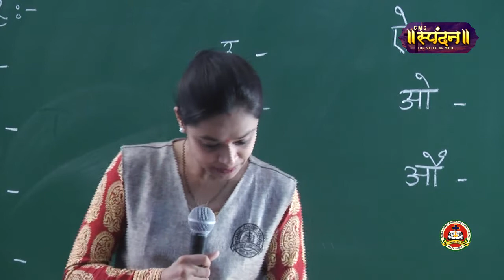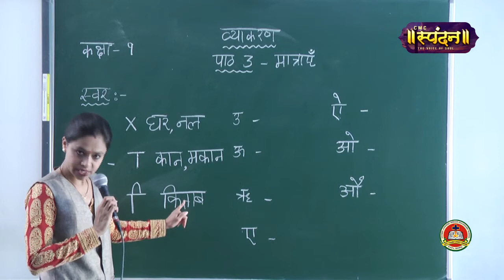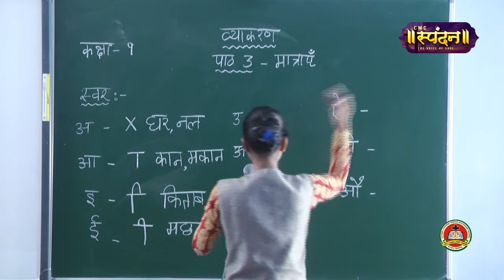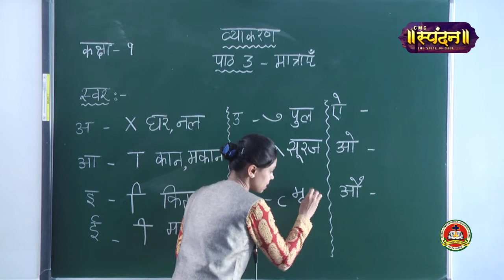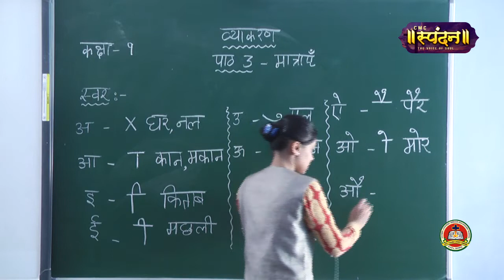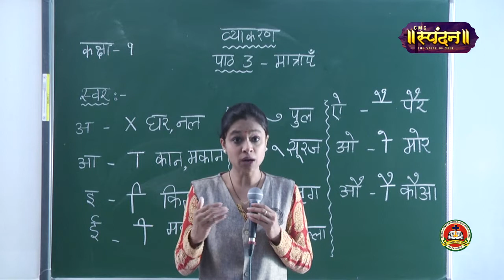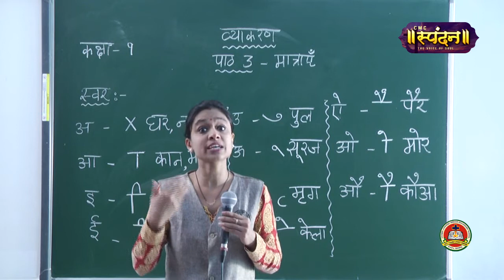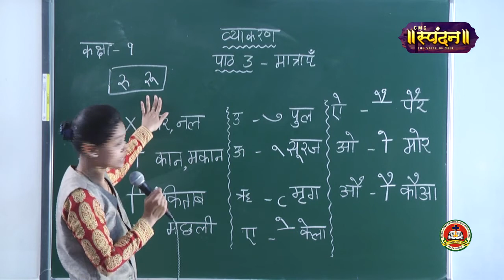Class1 | हिन्दी | हिन्दी व्याकरण पाठ-3, मात्राएँ | Mrs. Surbhi Verma